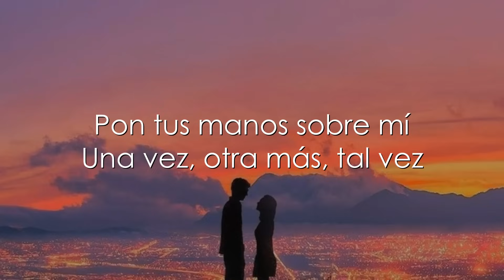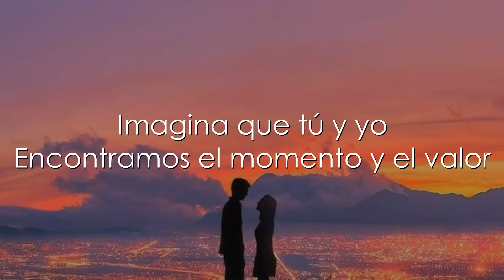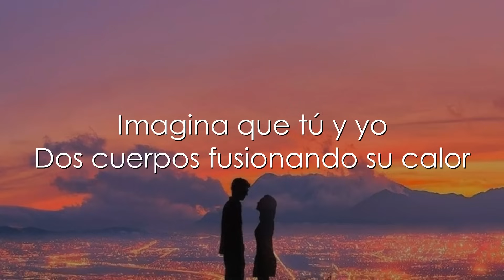Jesse & Joy - Imagina (Letra)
LETRA:

¿Qué tal si nos vamos de aquí?
No tengo que saber tu nombre
Pon tus manos sobre mí
Una vez, otra más, tal vez

Quizás se vuelva amor
O solo es físico
Quizás te vuelva a ver
O solo sea un adiós

Imagina que tú y yo
Encontramos el momento y el valor
Dos cuerpos fusionando su calor

¿Qué tal si lo hacemos aquí?
Sin importarnos lo que digan